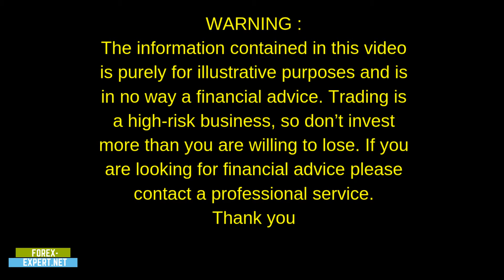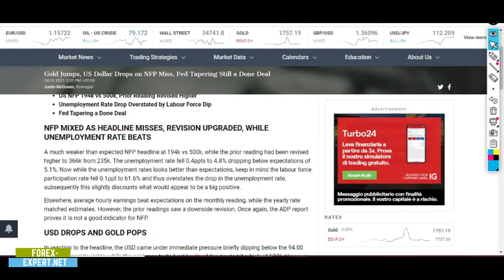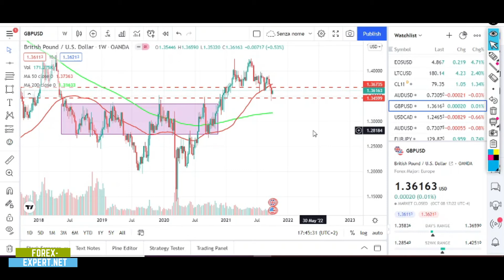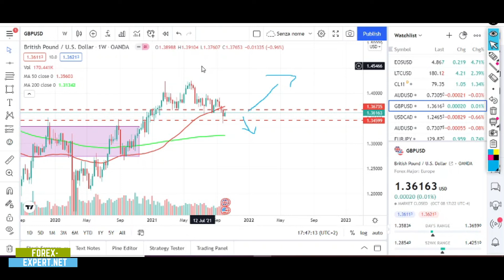NFP Miss! EURUSD-USDJPY-GBPUSD Trading OPPORTUNITIES!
Friday was marked by negative non-farm payrolls data. In this video I will show you what happened in the markets and what potential trading opportunities we can grasp.